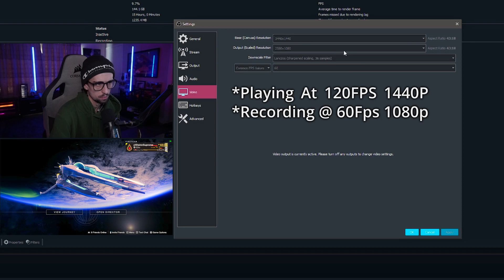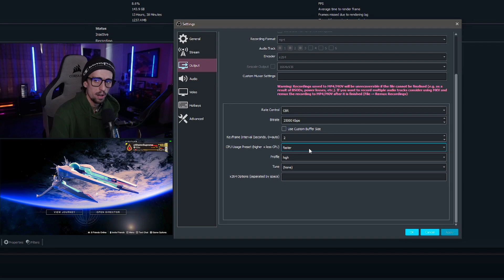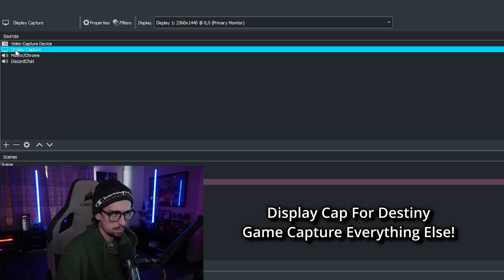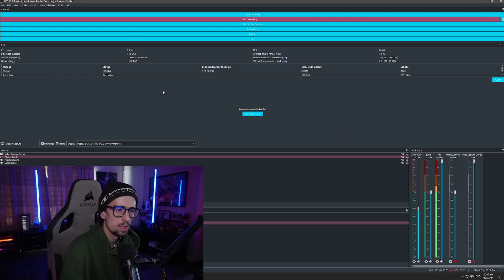BEST SETTINGS for RECORDING Destiny 2 with OBS on Display Capture. 2023 Guide | Destiny 2 Lightfall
*Note* I've Since Switched to CRF (Constant Rate Factor) of 18, This is Nearly Lossless Quality So Use Carefully.

Just A Quick Video Showing My Best Settings After Spending A Few Weeks Now Recording PVE and PVP Videos

0:00 Intro
0:12 Video Settings
0:33 Output/Recording Settings
0:39 x264 Over Nvenc
1:01 Bitrate/Frame Time
1:45 Destiny 2 Settings
2:10 Display Capture
2:39 The Yellow Boarder
3:05 End